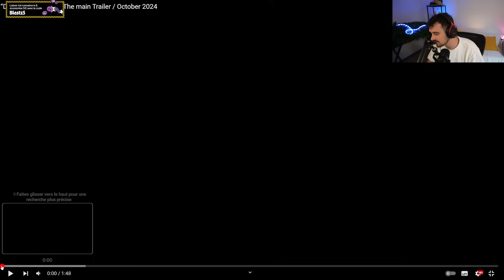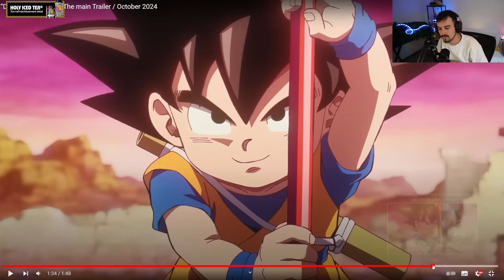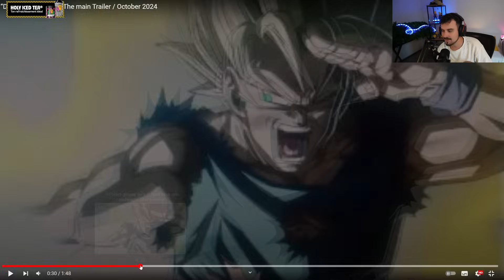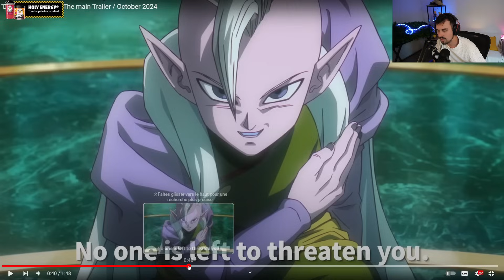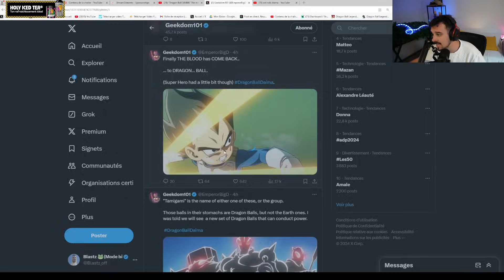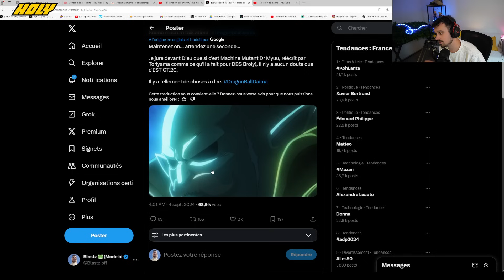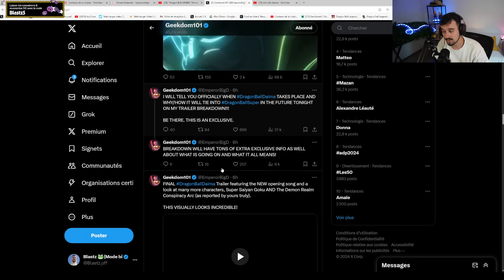🔥LA HYPE EXPLOSE !! NEW TRAILER GOKU MINI SSJ1 & SSJ2 ! PLEINS D'INFOS ! LA FOLIE DRAGON BALL DAIMA